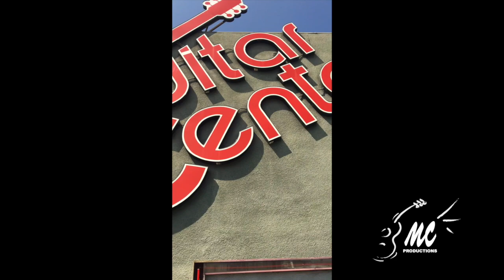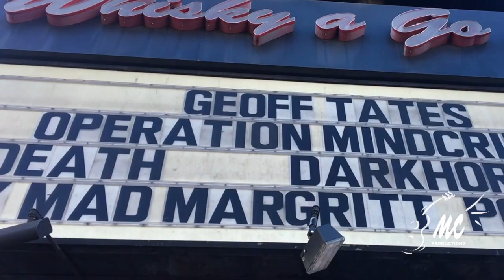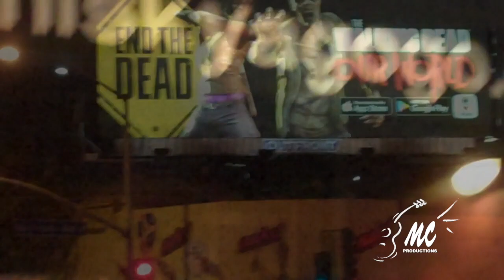Mark Cook with Mad Margritt Band - opening up for Geoff Tate of Queensryche at the Whiskey A Go Go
Hello - this is a video of my trip to Los Angeles, CA to perform at the Whiskey A Go Go with the band Mad Margritt.  We opened up for Geoff Tate of Queensryche, they were celebrating their 30 year anniversary of their album release "Operation Mind Crime."  We performed mostly our original songs taken from our album "Love Hate & Deception."
You can visit Mark Cook at these social media sites: